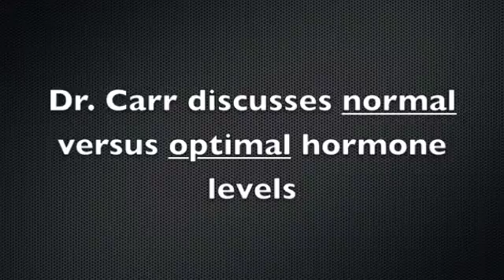Hormone levels video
Dr. Carr discusses the difference between "normal" versus "optimal hormone levels using results from a patient seen in his office today. This patient had low testosterone and did achieve adequate levels with Androgel.